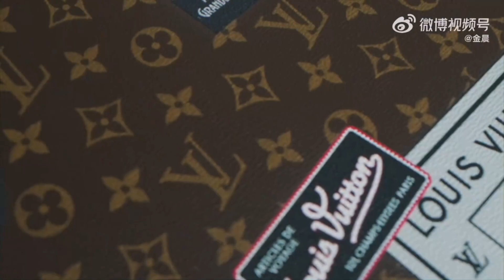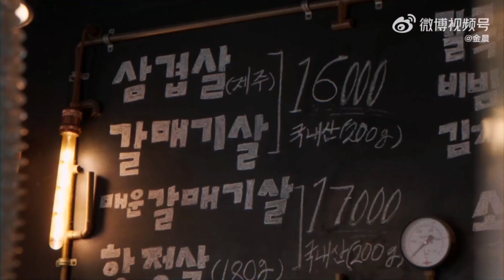金晨｜20230716 微博更新 路易威登 x 首尔游Vlog